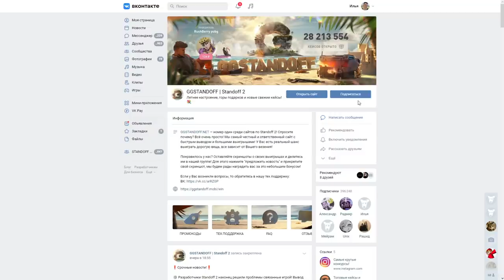ЭТО АККАУНТ РАЗРАБОТЧИКА!! САМЫЙ ПЕРВЫЙ АККАУНТ В STANDOFF 2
КЕНТ6 (КОД НА БАРАБАН)
КЕНТ6 (+35% К ПОПОЛНЕНИЮ)